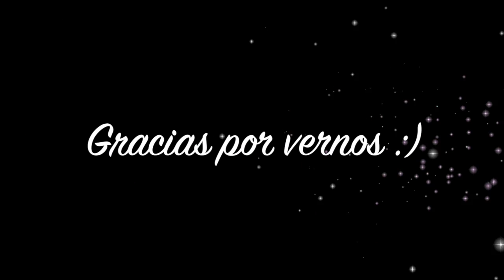TAG 20 SONG EN PAREJA| muchas risas + tomas falsas